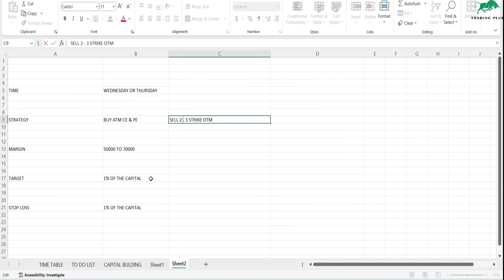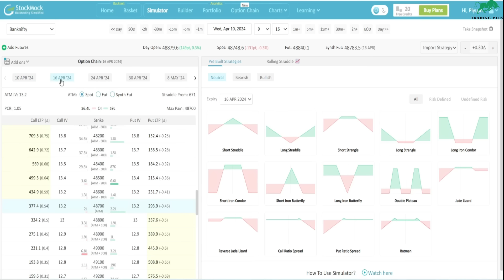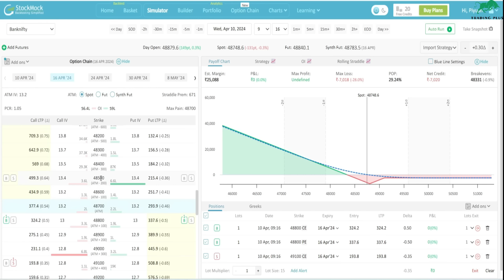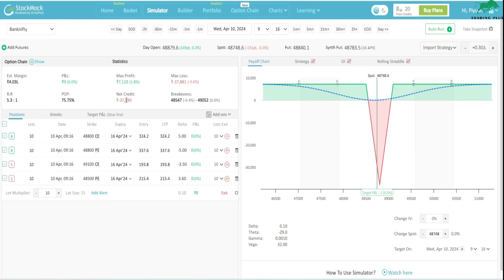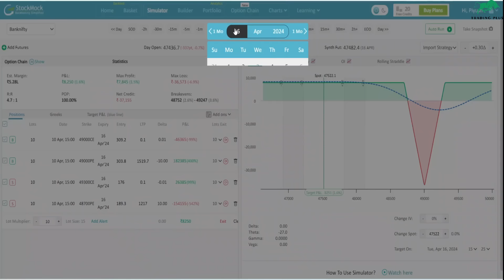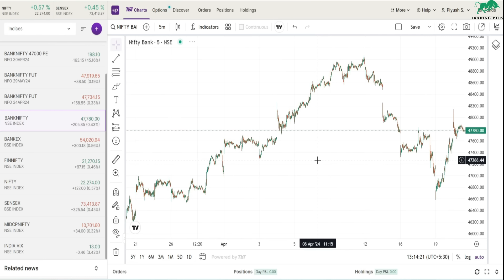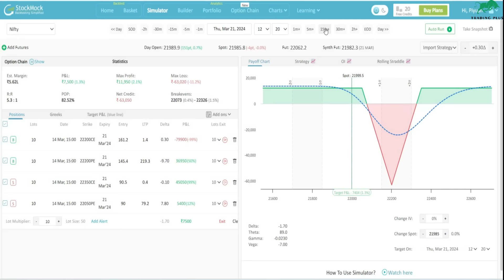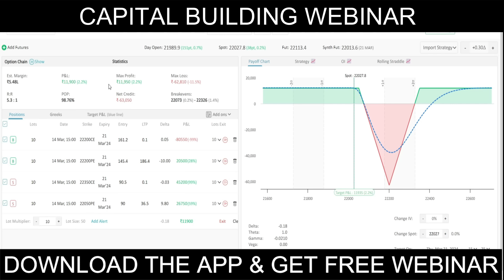HIT & LEAVE POSTIONAL STRATEGY 100% HEDGED FIXED PROFIT TRADING PLUS